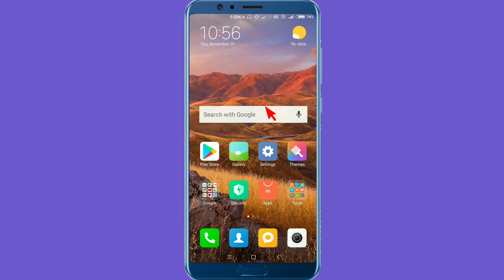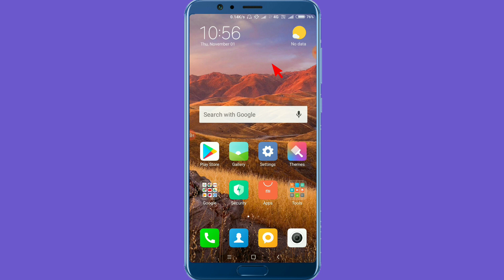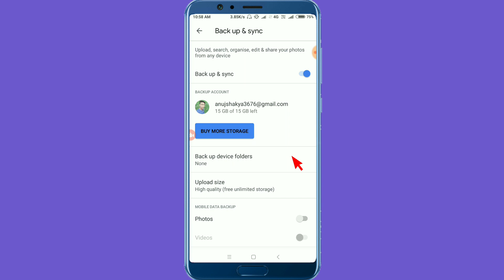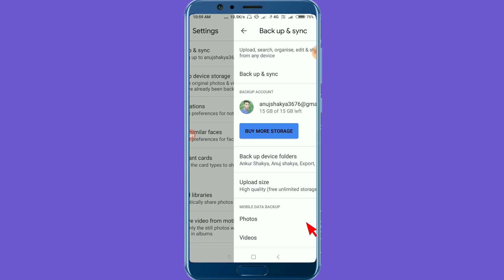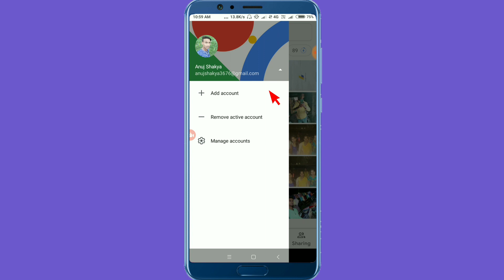kisi doosre ke mobile ki photo aur video apne mobile mein Kaise dekhe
kisi doosre ke mobile ki photo aur video Dekhe apne mobile mein | Watch anyone's mobile photos and videos in your mobileWatch anyone's mobile photos and videos in your mobile

"All in One the easy way easy life"

Hello friends, Welcome to "All in One", |
Video Topic -:- Gadgets Review Unboxing | Computer 💻 | Mobile 📱 tips and tricks | internet | Tech Explain | How to tutorials | Tech new in Hindi | Web development and Design Tutorials | Android app Thunkable guide | Adsence & Blogging questions | YouTube Guidelines & Rules for youtubers | Domain & Hosting | Mobile software & Hardware | Computer hardware &Networking tutorials in Hindi | Blogs.

Ankur Shakya kathautiya kudrail takha Etawah

All in One by Ankur Shakya